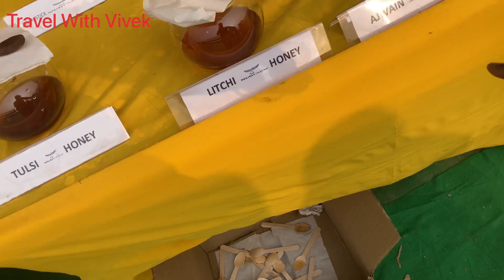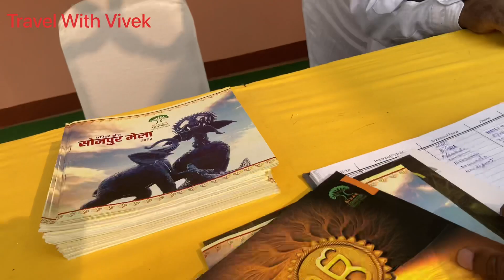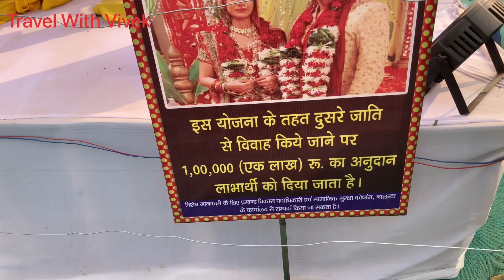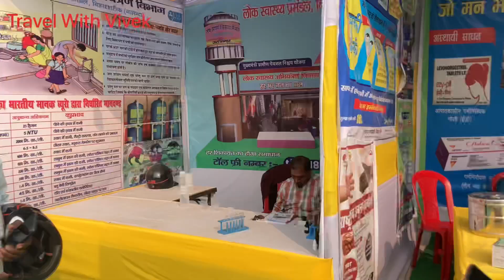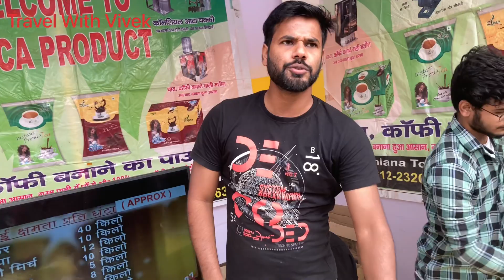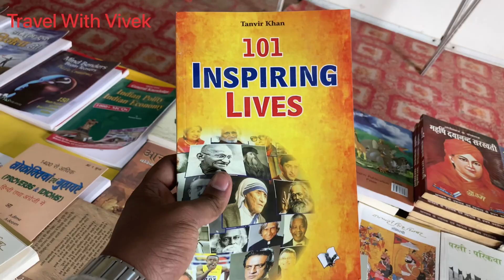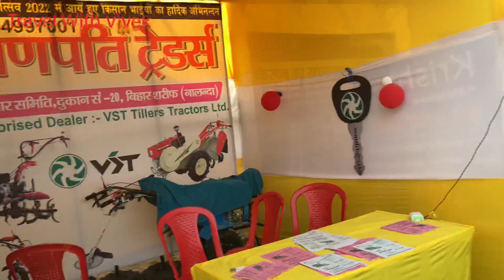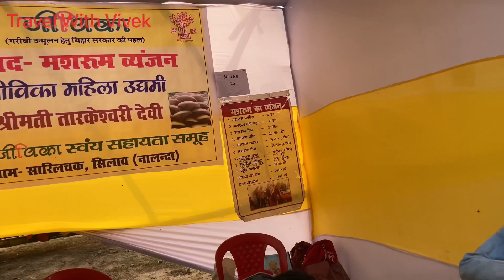Rajgir Mahotsav 2022 | राजगीर महोत्सव 2022राजगीर मेला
Rajgir Mahorasav 2022 | राजगीर महोत्सव 2022राजगीर मेला